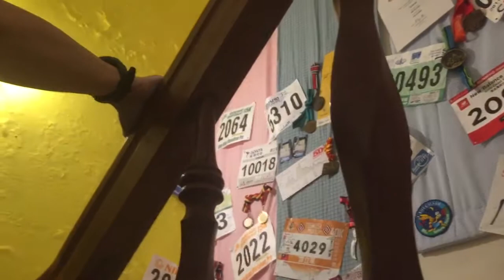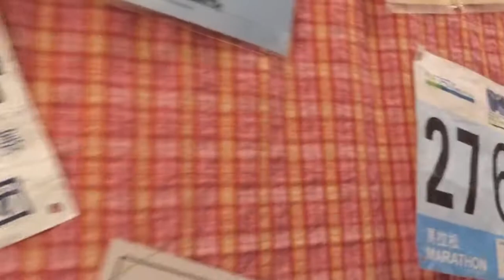2018 小田園介紹